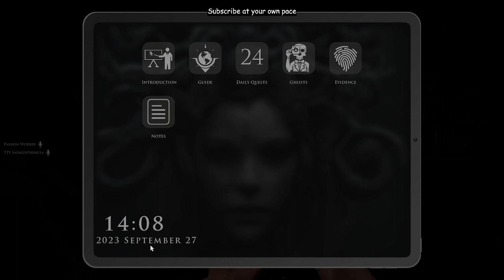Demonologist Moments Where There's A Spooky Ghost